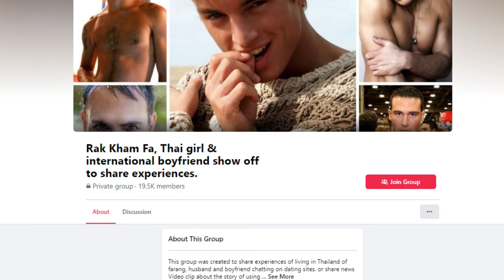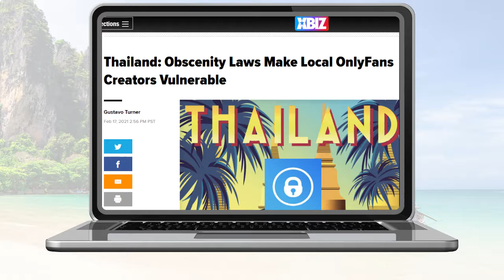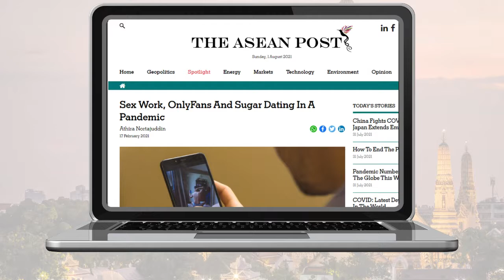6 Facts You Need To Know About Thailand Before You Go - Living In Thailand As An Expat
Moving to Thailand as an expat is a unique and exciting experience, but there are often many questions. Therefore, today, I will be exploring things to know about Thailand before you go. Today we have a mixture of things to know about Thailand before you go, meaning that we will talk about many different areas. Including insurance and cost of living in Thailand. Alternatively, you may want to visit our other videos For more information on things you need to know about Thailand before you go for those who wish to live full-time in Thailand.

6 Facts You Need To Know About Thailand Before You Go   - Living In Thailand As An Expat